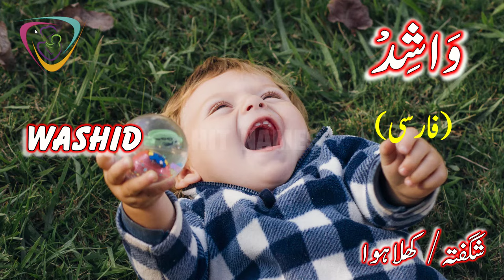W Letter Names for Muslim Baby Boys | Baby Boys Name With Letter W